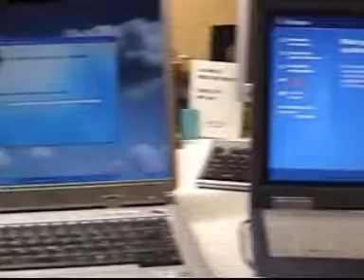Repairing laptops @ Thomas'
Repaired my two laptops and reïnstalled them together with Thomas. Laptops are both for sale not, because I'll be buying one new laptop.